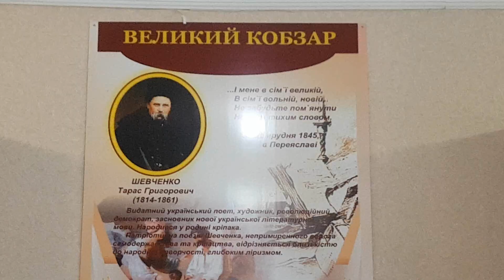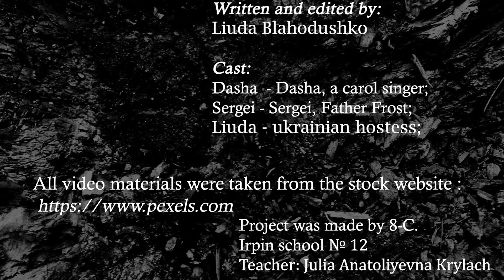Учні 8го класу Ірпінської спеціалізованої загальноосвітньої школи І ІІІ ступенів №12 з вивченням ін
Учні 8-го класу Ірпінської спеціалізованої загальноосвітньої школи І-ІІІ ступенів №12 з вивченням іноземних мов (школа лінгвістики) імені З. Алієвої: Людмила Благодушко, Сергій Желяcков, Даша Корявка, вчителька Крилач Юлія Анатолієвна